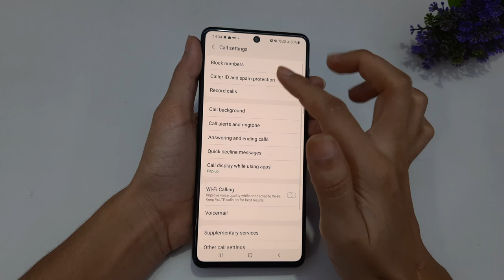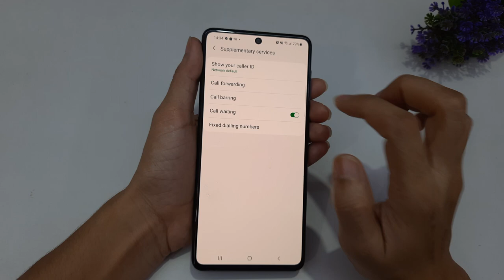How To Enable Call Waiting In Samsung A72 | Samsung A72 me call waiting kaise karen